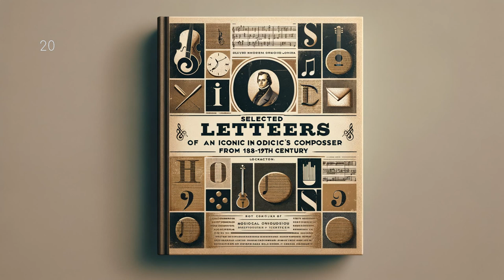Selected Letters of Ludwig van Beethoven by Ludwig van Beethoven - Full Audiobook (English)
"Selected Letters of Ludwig van Beethoven" features a fascinating collection of personal and professional letters penned by one of the most influential composers of all time. Delve deep into Beethoven's private life, his struggles with deafness, and the genius creative processes behind his timeless compositions. This compilation offers an unprecedented, intimate perspective on the passionate psyche of this historical icon that transcends beyond music into the realms of human resilience, dedication, and timeless artistry.